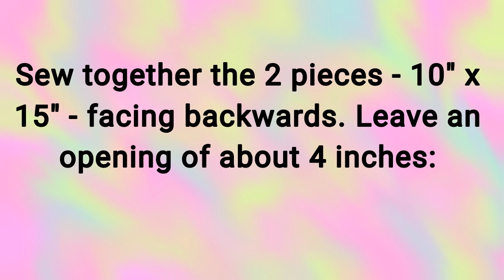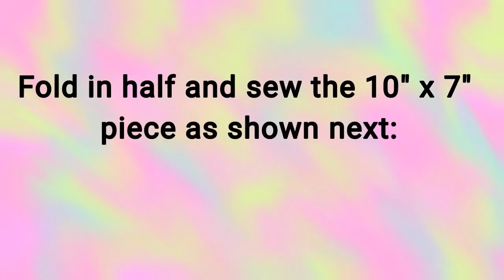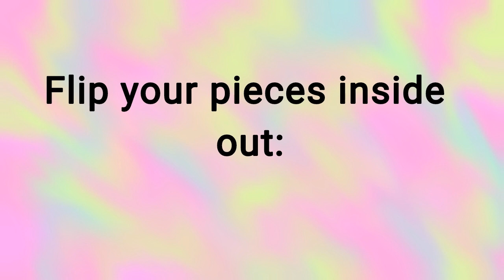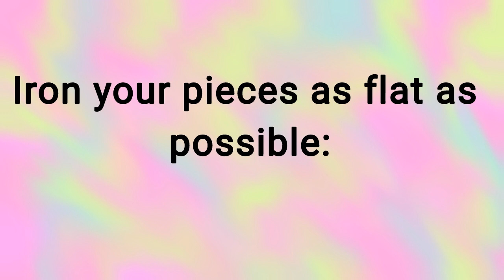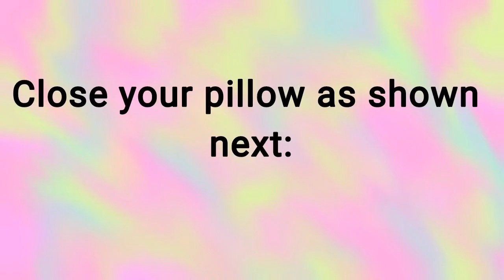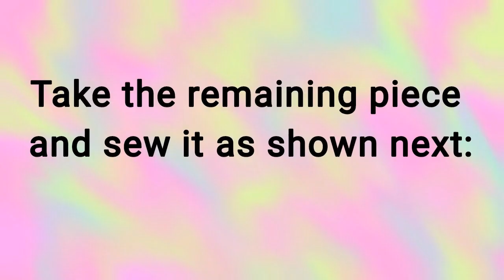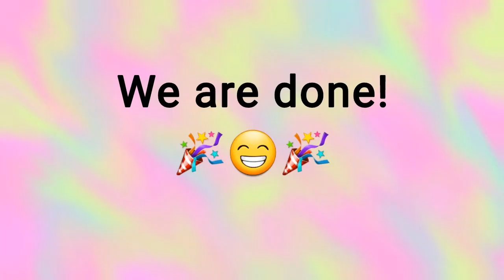Bow Pillow | Easy and fast sewing project!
Welcome to Mar Crafts! :)

In today's video I will be showing how to make a bow shaped pillow.

Hi everyone, my name is Mar and welcome to Mar Crafts! :)

Plastic canvas, loom knitting, painting, sewing projects... and so much more! It's all about Getting Creative ;)